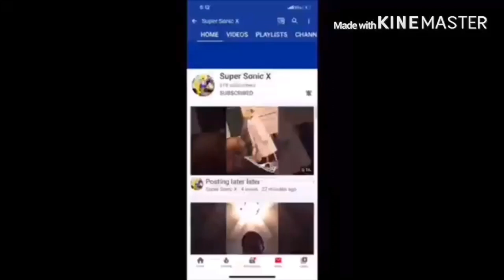MARIO & SONIC AT THE OLYMPIC GAMES [by Random Encounters] Reaction!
my linke to the razer website. anyway purchases made through here, i will get a cut of it. Original Video
RandomEncounters MarioAndSonic Reaction link to razor website, any purchase made through link i will get a cut of